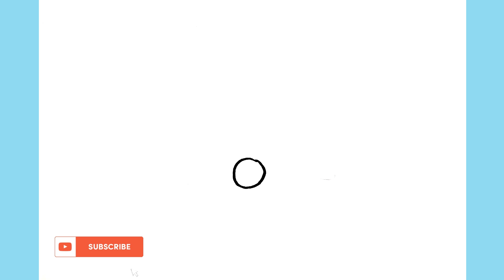Easter Season : How to Draw a Basket of Easter Eggs | رسمات عيد الفصح: رسم سلة البيض لعيد الفصح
In this video, we will draw a basket full of Easter Eggs!
  رسم  سلة البيض لعيد الفصح بطريقة سهلة